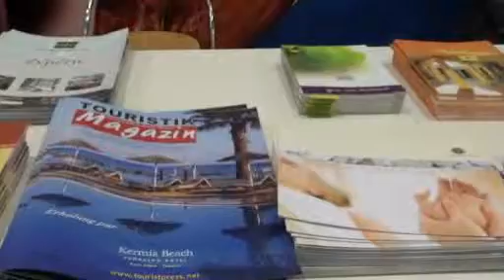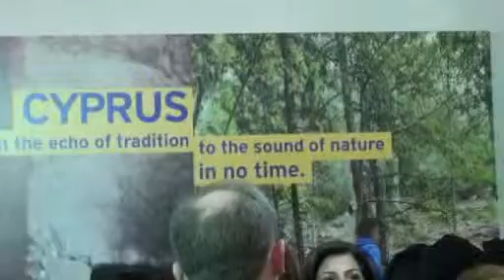ITB 2014 Cyprus